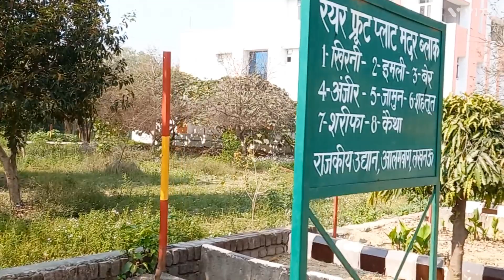लखनऊ की सबसे खूबसूरत जगह !! राजकीय उद्यान & नर्सरी !! Best place to visit in Lucknow. nursery shops.